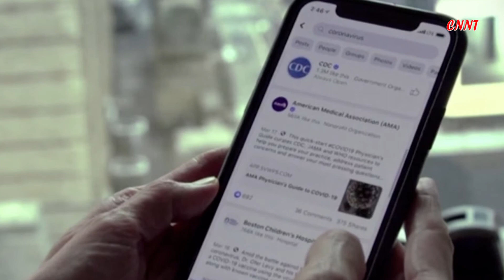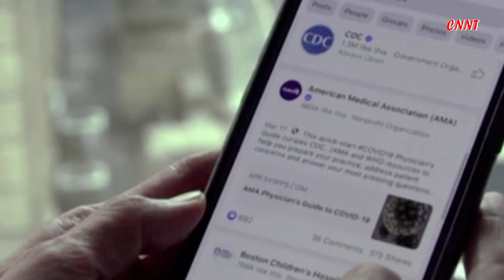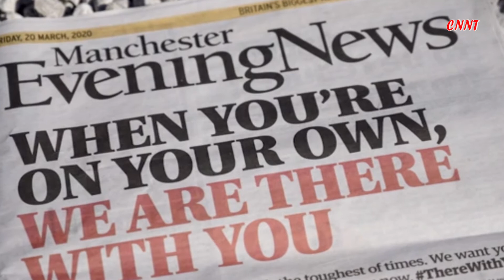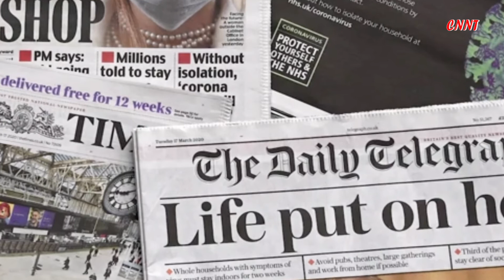Mental health is one of the biggest pandemic issues we'll face in 2021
when the population will receive them, there seems to be a light at the end of the long, harrowing pandemic tunnel. As the physical risks are better managed with vaccines, however, what will likely still remain is the indelible impact of the pandemic weighing on the collective psyche. "The physical aspects of the pandemic are really visible," said Lisa Carlson, the immediate past president of the American Public Health Association and an executive administrator at the Emory University School of Medicine in Atlanta.